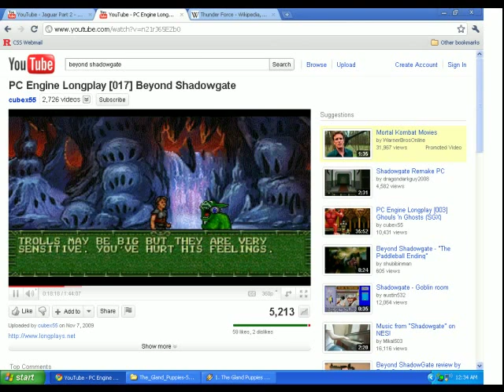DJ Narcolepsy-Q Mini-set (3 songs) Spameater fun with 45s don't worry suddenly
man eater don't worry be generic suddenly

this is fire, son

suck my nostrils